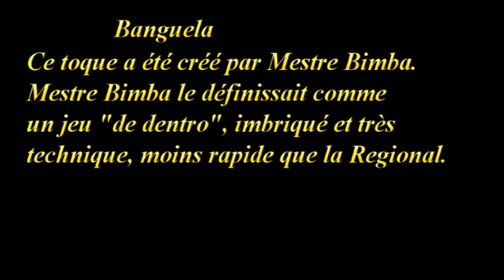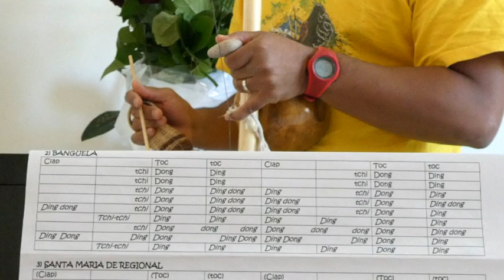Banguela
capoeira,
capoeira danse,
kapoera pokemon,
capoeira paris,
capoeira toulouse,
capoeira music,
musica de capoeira,
7Jxjy6Ds,
capoeira,
capoeira combat,
capoeira lyon,
capoeira angola,
capoeira sport,
capoeira marseille,
capoeira nantes,
capoeira musique,
capoeira def,
capoeira bordeaux,
kapoera pokemon go,
capoeira rennes,
capoeira définition,
7Jxjy6Ds,
jacobina arte,
mestre parafuso,
capoeira nantes,
federation française de capoeira,
capoeira senzala,
capoeira origine,
capoeira annecy,
capoeira tours,
capoeira montpellier,
capoeira dessin,
capoeira strasbourg,
capoeira dance,
capoeira brasil,
capoeira angers,
qu'est ce que la capoeira,
capoeira video,
capoeira film,